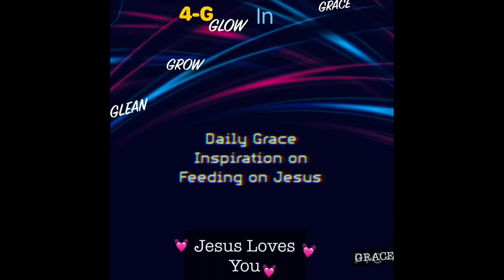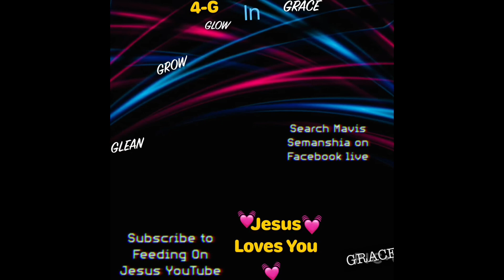24 March 2020